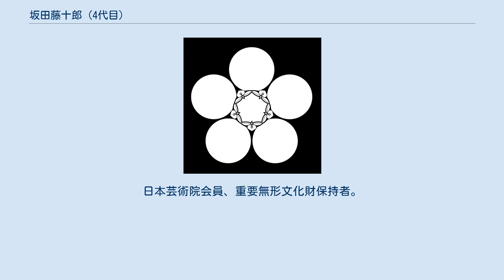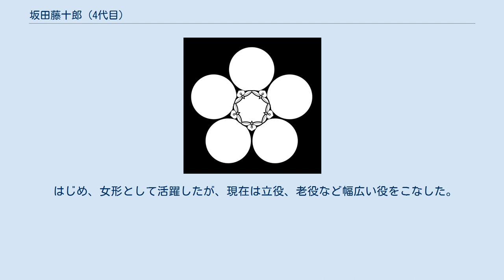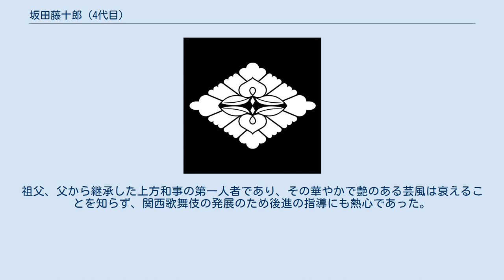坂田藤十郎 (4代目)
四代目 坂田 藤十郎（さかた とうじゅうろう、1931年12月31日 - 2020年11月12日）は、日本の歌舞伎役者。
歌舞伎名跡「坂田藤十郎」の当代。
屋号は山城屋。
定紋は五つ藤重ね星梅鉢、替紋は向い藤菱。
日本芸術院会員、重要無形文化財保持者。
 前名の三代目 中村 鴈治郎（さんだいめ なかむら がんじろう）としても、また今なお初名の二代目 中村 扇雀（にだいめ なかむら せんじゃく）としても知られる。
日本舞踊雁音流の家元としては雁音 歌扇（かりがね かせん）。
妻は女優で政治家の扇千景、妹は女優の中村玉緒と芸能一家である。
 現代歌舞伎の大看板のひとりでもあり、また上方歌舞伎の復興プロジェクトでも主導的な役目を務めたほか、近松門左衛門作品を原点から勉強し直すために劇団近松座を結成し、尽力した。
 日本中にブームを巻き起こした『曾根崎心中』のお初は当たり役とされている。
 扇雀当時、お初で大当たりをとった時の人気は凄まじく、特に関西では知らない人のいないほどだった。
中には本人許諾のもとで社号及び商標を扇雀にあやかったものに改名する会社まで現れた。
扇雀飴本舗はその会社の一つ。
関西の年配者には今でも「センジャクはん」と呼ぶ者も多い。
 昭和30年代から、浮気騒動を起こすことがよくあり、週刊誌上をたびたび賑わせていた。
夫人・扇千景との新婚旅行の車中では、酔った勢いで、自身の女性遍歴を悪びれることなく全て打ち明け、その相手への対応方法などを、堂々と新妻に語ったと言われている。
また、扇との結婚はできちゃった結婚であったことを、日本経済新聞に連載したコラム『私の履歴書』で告白している。
 また、扇と結婚する前は、京都に相思相愛の芸妓がいたといわれており、自身がつとめる舞台にその芸妓が訪れると、表は成駒屋定紋の祇園守紋、裏はその芸妓が用いていた女紋をあしらった扇子で舞台をつとめた。
 鴈治郎時代の2002年、京都のある舞妓（後に芸妓）とホテルで密会、バスローブをはだけて自身の陰部を露出させたことが、同年6月7日発売の写真週刊誌FRIDAYにスクープされた。
もともと本人は若い頃から祇園界隈では遊び人として有名で、夫人の扇も夫の女遊びに対して最後に自分のところに戻ってくるなら「男の甲斐性」として許す考えであった。
それを知らない(女性週刊誌等の)マスコミは、写真のバスローブ姿から「中村ガウン治郎」と揶揄し「驚いた。人間国宝でも所詮芸人か。ほんとうに驚いた」と非難したが、本人は記者会見で「お恥ずかしいなぁ。私が元気だってことを証明してくださって」と話し、相手女性については「私を支援してくれるグループのリーダー。部屋では僕のビデオを見て焼き鳥を食べただけ」と説明。
記者たちに対して「世の男性も頑張って欲しい」と語った。
当時は国土交通大臣を務めていた夫人・扇は「彼は芸人ですから」と前置きした後で、「女性にモテない夫なんてつまらない」とマスコミを一蹴した。
 はじめ、女形として活躍したが、現在は立役、老役など幅広い役をこなした。
祖父、父から継承した上方和事の第一人者であり、その華やかで艶のある芸風は衰えることを知らず、関西歌舞伎の発展のため後進の指導にも熱心であった。